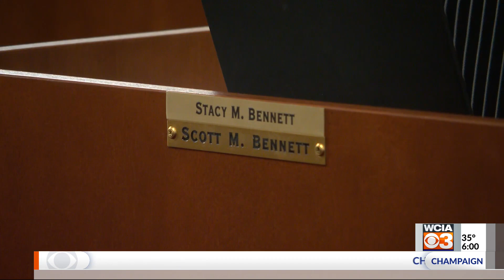Stacy Bennett arrives for her first day in the Senate